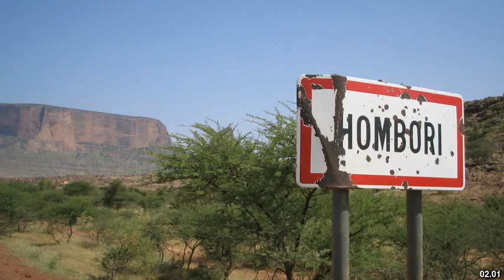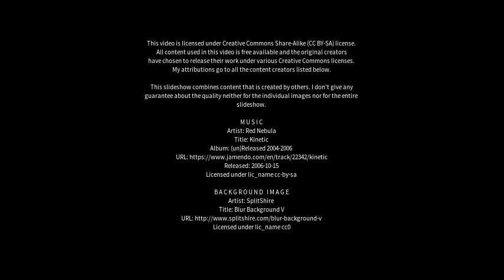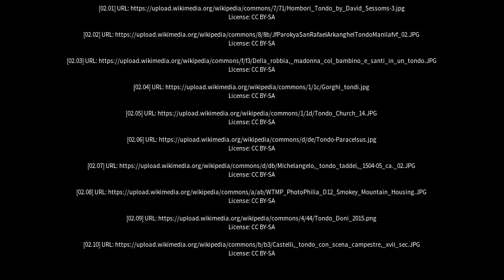Best places to visit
Best places to visit - Tondi (India) Best places to visit - Slideshows from all over the world - City trips, nature pictures, etc.